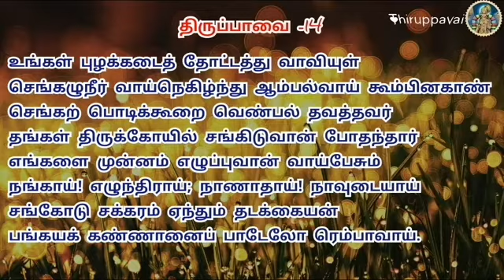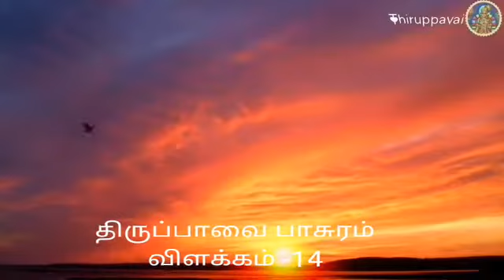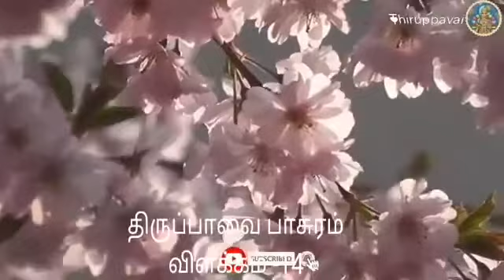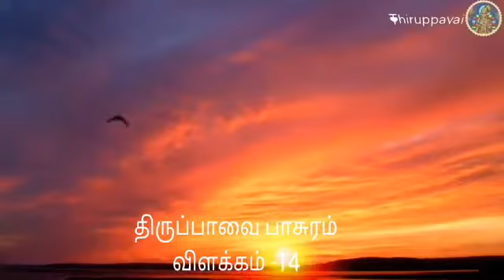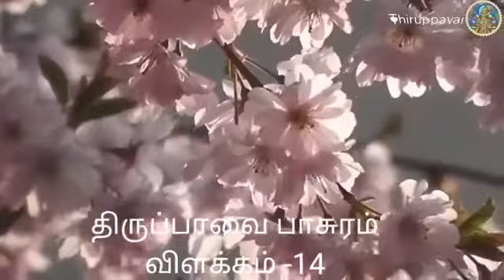ஸ்ரீஆண்டாள் அருளியத் திருப்பாவை பாசுரம் விளக்கம் -14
உங்கள் புழக்கடை தோட்டத்து வாவியுள்
செங்கழுநீர் வாய்நெகிழ்ந்து ஆம்பல் வாய் கூம்பின காண்
செங்கல் பொடிக்கூறை வெண்பல் தவத்தவர்
தங்கள் திருக்கோயில் சங்கிடுவான் போதந்தார்
எங்களை முன்னம் எழுப்புவான் வாய்பேசும்
நங்காய்! எழுந்திராய் நாணாதாய் நாவுடையாய்!
சங்கொடு சக்கரம் ஏந்தும் தடக்கையன்
பங்கயக் கண்ணானை பாடலோர் எம்பாவாய்.

பொருள்: எங்களை முன்னதாகவே வந்து எழுப்புவேன் என்று வீரம் பேசிய பெண்ணே! கொடுத்த வாக்கை மறந்ததற்காக வெட்கப்படாதவளே! உங்கள் வீட்டின் பின்வாசலிலுள்ள தோட்டத்து தடாகத்தில் செங்கழுநீர் மலர்கள் மலர்ந்து விட்டன. ஆம்பல் மலர்கள் தலை கவிழ்ந்தன. காவி உடையணிந்த துறவிகள் தங்கள் வெண்பற்கள் ஒளிவீச கோயில்களை நோக்கி, திருச்சங்கு முழக்கம் செய்வதற்காக சென்று கொண்டிருக்கின்றனர்.ஆனால், பெண்ணே! சங்கும் சக்கரமும் ஏந்திய பலமான கரங்களை உடையவனும், தாமரை போன்ற விரிந்த கண்களையுடையவனுமான கண்ணனைப் பாட இன்னும் நீ எழாமல் இருக்கிறாயே!

விளக்கம்: கொடுத்த வாக்கை தவற விடவே கூடாது. வாக்கு கொடுப்பது மிக எளிது. அதைக் காப்பாற்ற முடியுமா என தெரிந்து பேச வேண்டும். வாக்கு கொடுத்து விட்டு பிறரை ஏமாற்றுபவர்கள், கொஞ்சம் கூட வெட்கமின்றித் திரிகிறார்களே என ஆண்டாள் வருந்துகிறாள். நாக்கு சரியானதை மட்டுமே பேச வேண்டும், சொன்னதைச் செய்ய வேண்டும் என்பது இப்பாடல் உணர்த்தும் கருத்து.